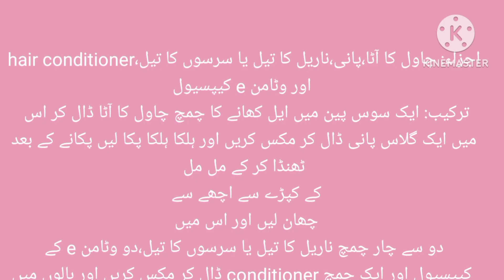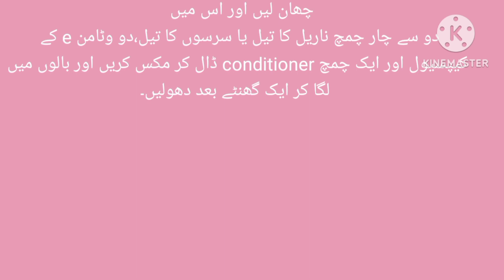Frizzy hair to smooth hair | frizzy hair treatment at home | frizzy hair mask | kaaramad batain